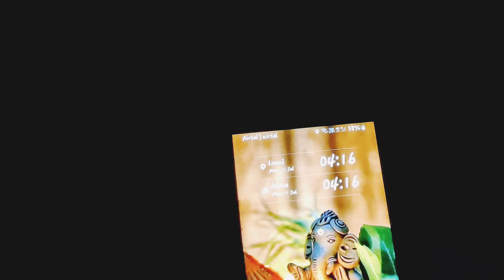4:00 AM Morning Routine|| How To Be More Productive|| Time Management For Homemakers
shape up your life shape up your life kiran thakur
chandigarh women
best video of chandigarh
women of chandigarh
kiran thakur
productive morning routine
morning routine
time management
4:30 AM Morning Routine|| How To Be More Productive|| Time Management For Homemakers
2022 morning routines
time management tips
indian homemaker
indian homemaker vlogs
early morning healthy routine
healthy lifestyle
healthy diet
time management

इतनी सारी जिम्मेदारी एक साथ करना आसान नहीं होता
morning Routine
Village vlog
Village vlogging
Village life vlogging
Village
Village vlogs
Village lifestyle
Village vlogging
vlogging
Lifestyle vlogs
daily vlogging
lifestyle vlogger
lifestyle
lifestyle vlog
Indian vlogger
daily vlogs
family vlogs
vlogs
Indian mom daily vlogs
Indian vlog
Indian daily vlog
Indian vlogs
Indian youtuber
daily vlog
daily vlogs
family vlogs
vlogs
daily vlogs india
daily vloggers
family dally vlogs
family vlogger
daily vlogs
family vlog
daily video
daily vlogs
family vlogs
daily vlogger
vlogs
daily vlogging
funny vlogs
daily vlog
Desi vlogs
Chaudhary vlogs
family vlog
lifestyle vlogs
daily vlogging
travel vlogs
jaat vlogs
kids vlogs
hindi vlogs
vlogs india
Desi vlogs india
fitness family vlog
Sitara yaseen second wife
dressing table cleaning
mom com india channel
सुबह 4:00 बजे उठाकर घर का सारा काम कैसे कर लेती हुं
cute Girl Latisha
Indian working mom payal daily routine vlog
Indian working mom productive routine
Indian working mom daily routine vlg
payal real life
Payal Real Life |
Cute Girl Latisha|
payal real life
livelife easy
himak family vlog
himak vlogs
Suman phuja | Josh Talk |
fat to fab
fat to fab Josh talks